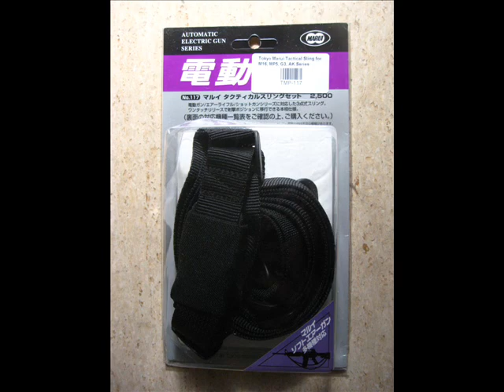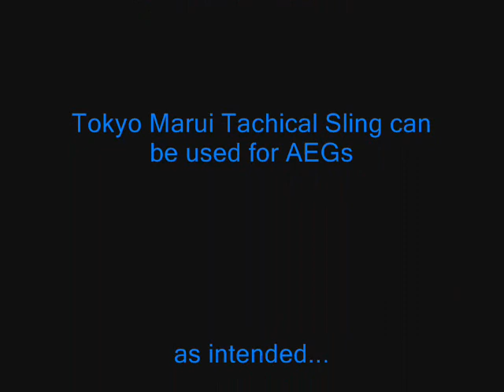Tokyo MARUI 3-Point Tactical Sling For My MAUSER SR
Highlighting my SECOND sling I got for my HEAVY Mauser SR rifle.  First one which was stock, I gave it way.  Second one broke at the clip.